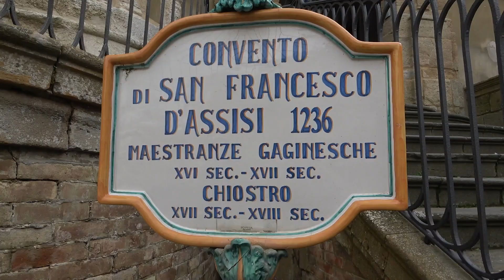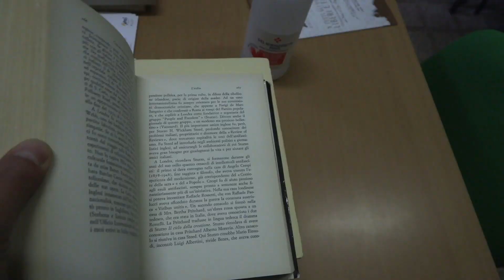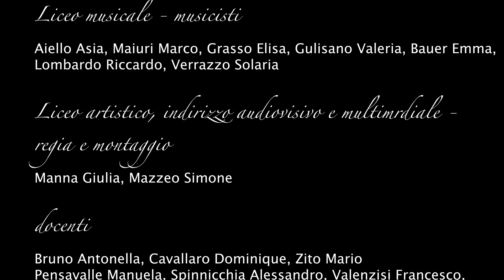Gli studenti dell'IOS "Musco" e il MAB di Caltagirone - Un racconto d'arte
Il 28 e il 29 aprile 2024 si è concluso il progetto del  MAB (Museo, Archivio Storico e Biblioteca diocesani) sulle arti performative nel patrimonio diocesano  a cui ha preso parte il nostro Istituto grazie alla sinergia dei nostri tre licei - Artistico, Musicale e Coreutico - con un gruppo di studenti delle classi IV C, IV M, IV A.
Nei mesi precedenti sei alunne del Liceo Coreutico (Giulia Lagona, Marika Greco, Carola Di Pietro, Giulia Selva, Jennifer Ragusa e Maria Antonietta Vadalà) si sono esibite, insieme a sei alunni del Liceo Musicale (Asia Aiello, Marco Maiuri, Elisa Grasso, Valeria Gulisano, Emma Bauer, Riccardo Lombardo e Solaria Verrazzo), guidati dai professori Alessandro Spinnicchia e Francesco Valenzisi, in diversi luoghi all’interno del Museo Diocesano, realizzando performance finalizzate alla creazione di un videoclip (realizzato dagli alunni del Liceo Artistico indirizzo audiovisivo e multimediale Giulia Manna e Simone Mazzeo, guidati dal prof. Mario Mangione) per raccontare le bellezze del Museo Diocesano nonché l’emozione derivante dalla prestazione musicale e coreutica all’interno di un luogo prezioso come il MAB.
Il videoclip è stato presentato alla presenza dei protagonisti di tale evento nella mattina del 29 Aprile e la due giorni di incontri si è conclusa con una serie di performance di alunni dei Licei calatini e di nostri alunni del Liceo Coreutico, guidati dalle preziose insegnanti Antonella Bruno e Dominique Cavallaro. Un grazie va al nostro Dirigente prof. Mauro Mangano e ai docenti Mario Zito e Manuela Pensavalle per aver creato, coordinato e gestito il PCTO, avviando una proficua collaborazione con il MAB di Caltagirone